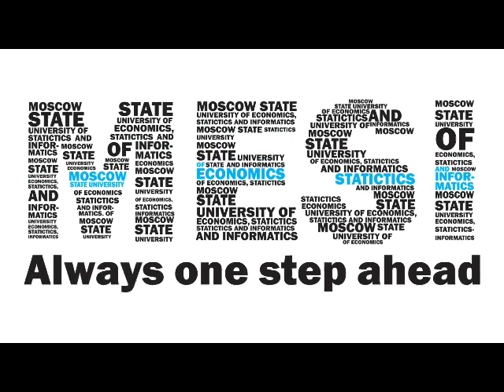Поздравление выпускников МЭСИ с Новым Годом